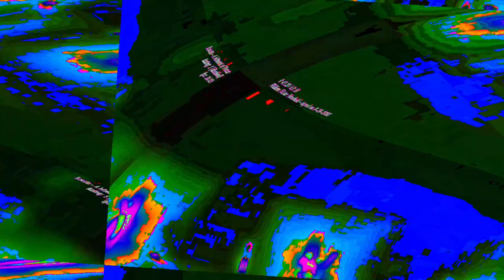[EPILEPSY WARNING] Movie 23 06 10 12h28m48s